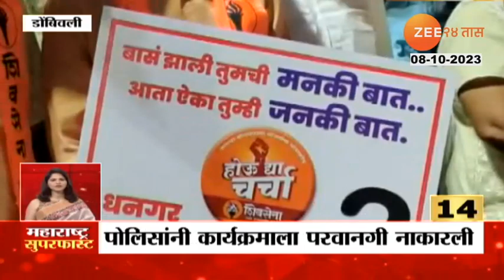Maharashtra Superfast | महाराष्ट्र सुपरफास्ट | Part 3 | 8th October 2023 | Marathi News